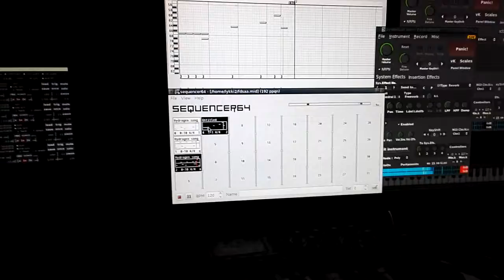Sequencer64 driving hydrogen with exported midi file from hydrogen.